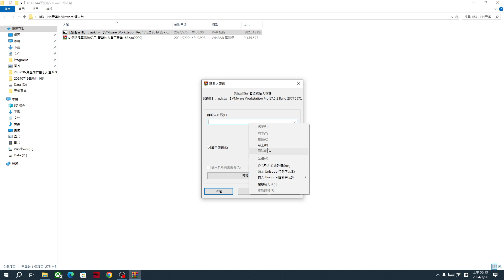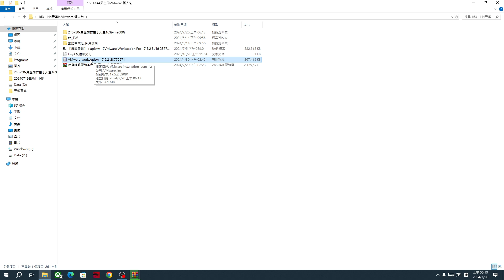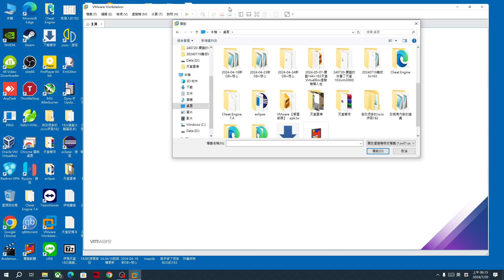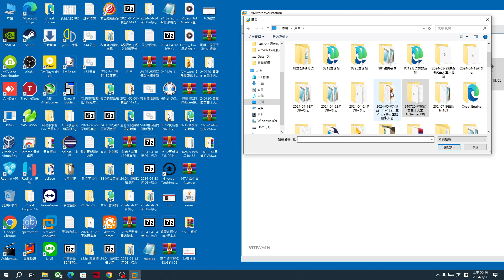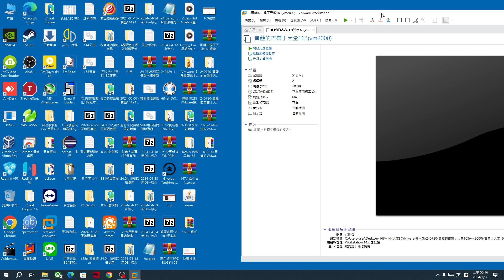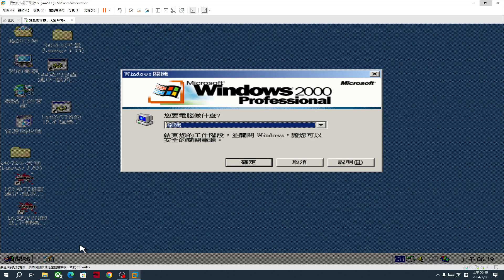2024 07 20 寶藍的163+144天堂虛擬機安裝教學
請認真看教學即可學會
我的習慣是檔案丟桌面, 請清楚自己下載的檔案放哪裡
才能找到檔案進行解壓縮及匯入WIN2000系統安裝
163+144天堂的VMware 虛擬機懶人包.7z
下網網址